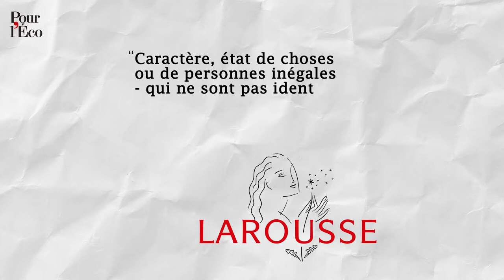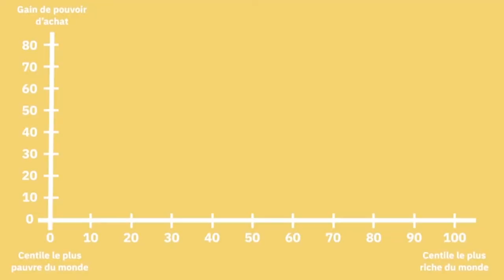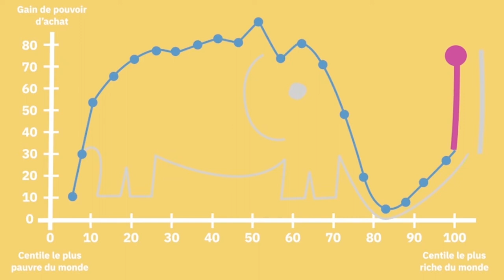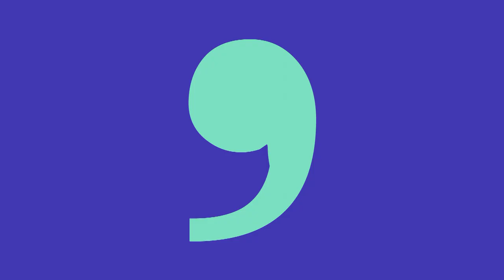C'est quoi les inégalités ? (Joseph Stiglitz, Kery James, Stefanie Stantcheva, Branko Milanovic)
Les inégalités sont l’immense et douloureux sujet de notre époque. Par milliers, les économistes partent à l’assaut des inégalités. Que signifient-elles ? Comment les cerner ? Comment les réduire ?
Sur le long terme, elles baissent. Selon le Global Wealth Report, publié par le Crédit suisse, la fortune détenue par les 10 % les plus aisés de la planète représente aujourd’hui 81,7 % du total contre 88,4 % en 2001. La lutte contre les inégalités n’en reste pas moins une priorité absolue et la France a mis au point un système très coûteux, mais comparativement efficace pour les contenir.

Ce mois-ci le dossier des inégalités s’ouvre sur deux interviews. Nous avons rencontré à Lyon le Prix Nobel Joseph Stiglitz, qui nous alerte sur les inégalités extrêmes. Nous aussi parlé à Kery James, rappeur français, un pragmatique qui refuse la fatalité sociale et prône l’art d’entreprendre.

Le dossier : Faire face aux inégalités !

INÉGALITÉS, LE PRIX À PAYER POUR LA LIBERTÉ ÉCONOMIQUE
La croissance a permis le recul de la pauvreté mondiale, mais aussi l’enrichissement des « super-riches ».
LE MÉCANISME DES INÉGALITÉS
Si certaines conditions sont remplies, elles sont compatibles avec l’efficacité économique.
LA FRANCE EN QUATRE DIFFÉRENCES
École, territoire, culture, politique : les autres inégalités.
MESURER L’INÉGALITÉ : LE CHOC DES MÉTHODES
Chaque indicateur raconte une partie de la réalité. Ensemble, ils dressent un portrait complet.
UNE AFFAIRE DE RESSENTI
Pourquoi ces erreurs de diagnostic sur le niveau réel des inégalités, entre optimisme excessif et pessimisme exagéré ?
KERY JAMES, RAPPEUR ENTREPRENEUR PRAGMATIQUE
Rencontre avec l’artiste-entrepreneur qui place la responsabilité individuelle au cœur de son œuvre.
JOSEPH STIGLITZ : « LE NIVEAU DES INÉGALITÉS, C’EST UN CHOIX POLITIQUE »
Le prix Nobel d’économie 2001 met en garde contre les inégalités extrêmes.
LES GRANDS MOTS
Quelques citations célèbres sur les inégalités.